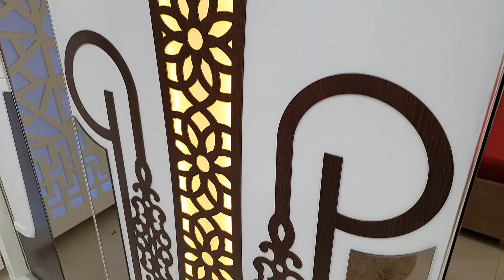غرفة النوم Piano 123000 Dz النقل و التركيب مجاني kolea wilaya de tipaza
notre chaine propose des chambre à coucher bois rouge premier choix
la livraison gratuite de notre part 40 wilaya
le montage aussi gratuit
bienvenu chez nous à kolea wilaya de tipaza dans notre atelier